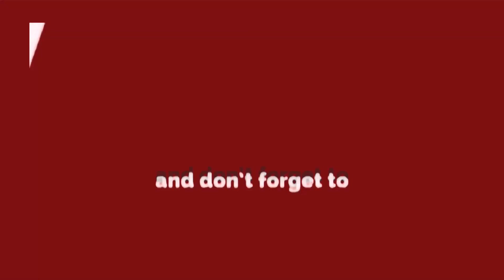North MCD में Budget पर अंतिम चरण की चर्चा के दौरान AAP MLA और पार्षदों को किया निलंबित